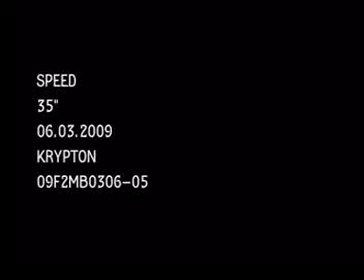Comercial for Energy drink "Speed" by Jackie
Anúncio para a bebida energética "Speed" !
Destinado a TV de Angola !